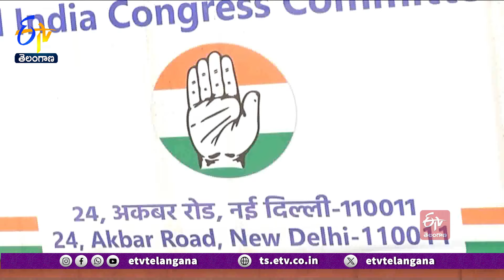BJP Lost 0.7 % Seats In Lok Sabha Polls | భాజపా 0.7శాతం ఓట్లతో కోల్పోయిన 63సీట్లు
ఎన్నికల్లో పార్టీలకు వచ్చే ఓట్ల శాతాల్లో స్వల్ప తేడాలు కూడా సీట్ల విషయంలో భారీ తేడాను చూపుతున్నాయి. 2019తో పోలిస్తే భాజపా ఓట్ల శాతం 0.7 శాతమే తగ్గినా ఆ పార్టీ 63 స్థానాలు కోల్పోవాల్సి వచ్చింది. అదే సమయంలో గత ఎన్నికలతో పోలిస్తే 1.7 శాతం ఓట్లను పెంచుకున్న కాంగ్రెస్  సీట్లు 52 నుంచి 99కి చేరాయి...